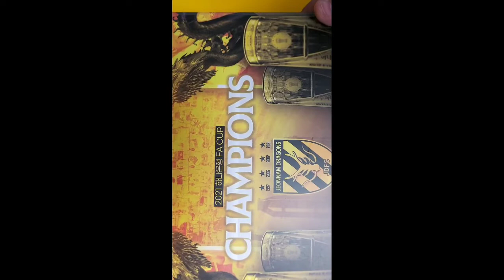FA컵 우승답례품 언박싱 #5-3